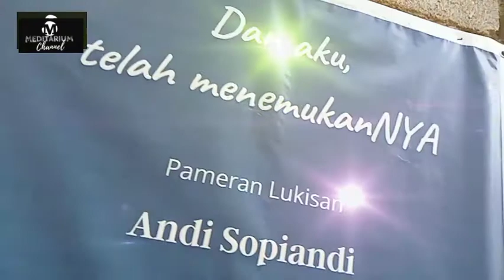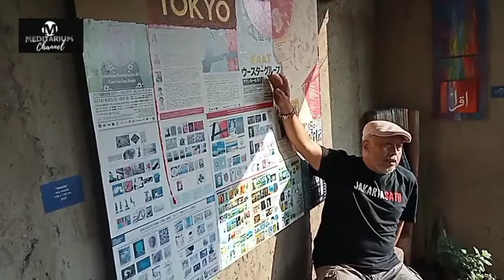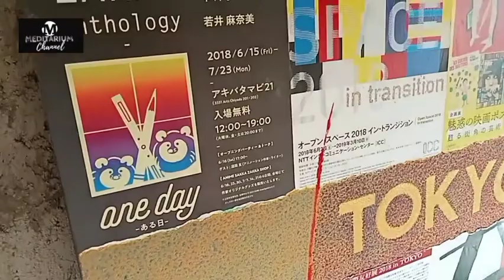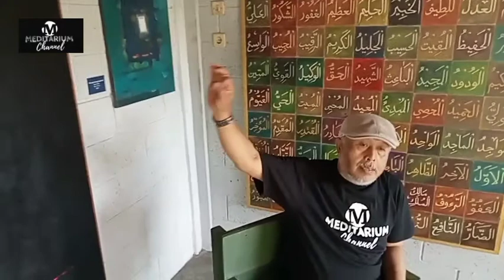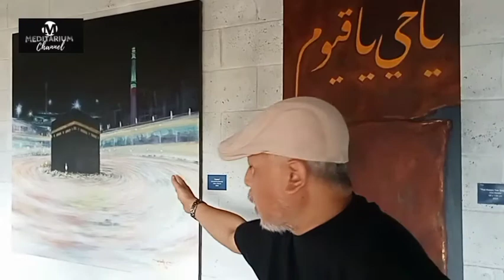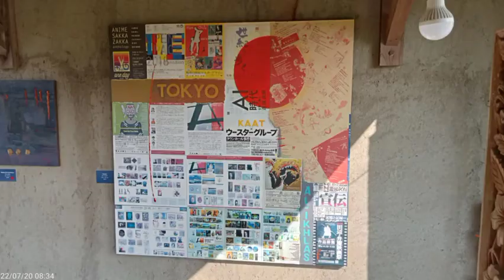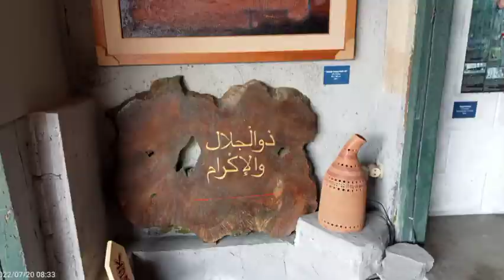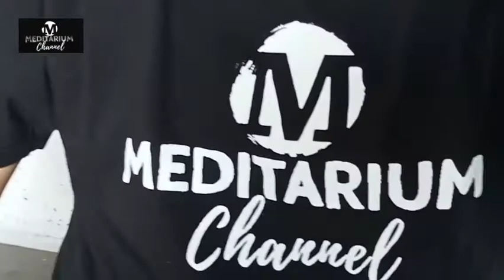ANDI SOPIANDI, "DAN AKU TELAH MENEMUKANNYA" I Meditarium Channel